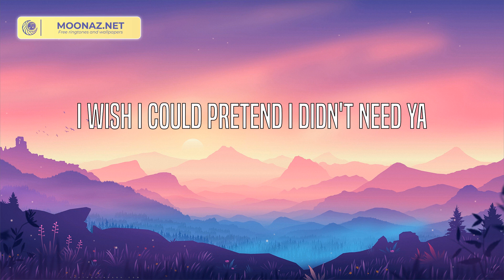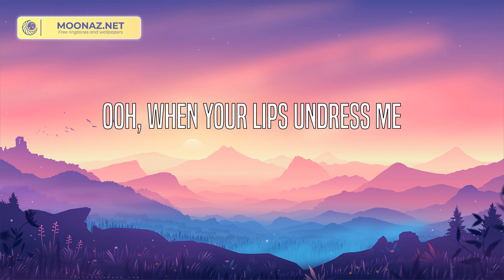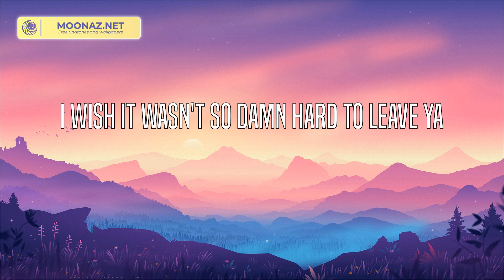Shawn Mendes - Señorita (Lyrics)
Yeah, no
Sapphire moonlight
We danced for hours in the sand
Tequila sunrise